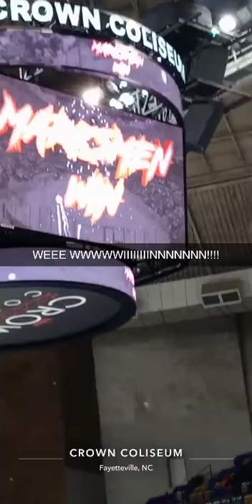Me and the family catching some Hockey..PUCK YEAH!!!